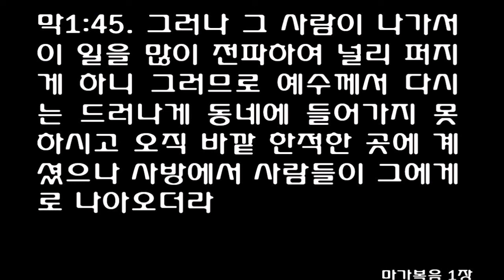2월 16일 1년 1독 성경읽기 [레위기 22-23, 마가복음 1:21-45] [개역개정] February 16 [Leviticus 22-23, Mark 1:21-45]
2월 16일 1년 1독 성경읽기 [레위기 22-23장, 마가복음 1장 21-45절] [개역개정] February 16 One Year Bible Daily Reading [Leviticus 22-23, Mark chapter 1 verse 21-45] (Reformation Bible)
1여호와께서 모세에게 말씀하여 이르시되

2아론과 그의 아들들에게 말하여 그들로 이스라엘 자손이 내게 드리는 그 성물에 대하여 스스로 구별하여 내 성호를 욕되게 함이 없게 하라 나는 여호와이니라

3그들에게 이르라 누구든지 네 자손 중에 대대로 그의 몸이 부정하면서도 이스라엘 자손이 구별하여 여호와께 드리는 성물에 가까이 하는 자는 내 앞에서 끊어지리라 나는 여호와이니라

4아론의 자손 중 나병 환자나 유출병자는 그가 정결하기 전에는 그 성물을 먹지 말 것이요 시체의 부정에 접촉된 자나 설정한 자나

5무릇 사람을 부정하게 하는 벌레에 접촉된 모든 사람과 무슨 부정이든지 사람을 더럽힐 만한 것에게 접촉된 자

6곧 이런 것에 접촉된 자는 저녁까지 부정하니 그의 몸을 물로 씻지 아니하면 그 성물을 먹지 못할지며

7해 질 때에야 정하리니 그 후에야 그 성물을 먹을 것이니라 이는 자기의 음식이 됨이니라

8시체나 찢겨 죽은 짐승을 먹음으로 자기를 더럽히지 말라 나는 여호와이니라

9그들은 내 명령을 지킬 것이니라 그것을 속되게 하면 그로 말미암아 죄를 짓고 그 가운데에서 죽을까 하노라 나는 그들을 거룩하게 하는 여호와이니라

10일반인은 성물을 먹지 못할 것이며 제사장의 객이나 품꾼도 다 성물을 먹지 못할 것이니라

11그러나 제사장이 그의 돈으로 어떤 사람을 샀으면 그는 그것을 먹을 것이며 그의 집에서 출생한 자도 그렇게 하여 그들이 제사장의 음식을 먹을 것이며

12제사장의 딸이 일반인에게 출가하였으면 거제의 성물을 먹지 못하되

13만일 그가 과부가 되든지 이혼을 당하든지 자식이 없이 그의 친정에 돌아와서 젊었을 때와 같으면 그는 그의 아버지 몫의 음식을 먹을 것이나 일반인은 먹지 못할 것이니라

14만일 누가 부지중에 성물을 먹으면 그 성물에 그것의 오분의 일을 더하여 제사장에게 줄지니라

15이스라엘 자손이 여호와께 드리는 성물을 그들은 속되게 하지 말지니

16그들이 성물을 먹으면 그 죄로 인하여 형벌을 받게 할 것이니라 나는 그 음식을 거룩하게 하는 여호와이니라

17여호와께서 모세에게 말씀하여 이르시되

18아론과 그의 아들들과 이스라엘 온 족속에게 말하여 이르라 이스라엘 자손이나 그 중에 거류하는 자가 서원제물이나 자원제물로 번제와 더불어 여호와께 예물로 드리려거든

19기쁘게 받으심이 되도록 소나 양이나 염소의 흠 없는 수컷으로 드릴지니

20흠 있는 것은 무엇이나 너희가 드리지 말 것은 그것이 기쁘게 받으심이 되지 못할 것임이니라

21만일 누구든지 서원한 것을 갚으려 하든지 자의로 예물을 드리려 하여 소나 양으로 화목제물을 여호와께 드리는 자는 기쁘게 받으심이 되도록 아무 흠이 없는 온전한 것으로 할지니

22너희는 눈 먼 것이나 상한 것이나 지체에 베임을 당한 것이나 종기 있는 것이나 습진 있는 것이나 비루먹은 것을 여호와께 드리지 말며 이런 것들은 제단 위에 화제물로 여호와께 드리지 말라

23소나 양의 지체가 더하거나 덜하거나 한 것은 너희가 자원제물로는 쓰려니와 서원제물로 드리면 기쁘게 받으심이 되지 못하리라

24너희는 고환이 상하였거나 치었거나 터졌거나 베임을 당한 것은 여호와께 드리지 말며 너희의 땅에서는 이런 일을 행하지도 말지며

25너희는 외국인에게서도 이런 것을 받아 너희의 하나님의 음식으로 드리지 말라 이는 결점이 있고 흠이 있는 것인즉 너희를 위하여 기쁘게 받으심이 되지 못할 것임이니라

26여호와께서 모세에게 말씀하여 이르시되

27수소나 양이나 염소가 나거든 이레 동안 그것의 어미와 같이 있게 하라 여덟째 날 이후로는 여호와께 화제로 예물을 드리면 기쁘게 받으심이 되리라

28암소나 암양을 막론하고 어미와 새끼를 같은 날에 잡지 말지니라

29너희가 여호와께 감사제물을 드리려거든 너희가 기쁘게 받으심이 되도록 드릴지며

30그 제물은 그 날에 먹고 이튿날까지 두지 말라 나는 여호와이니라

31너희는 내 계명을 지키며 행하라 나는 여호와이니라

32너희는 내 성호를 속되게 하지 말라 나는 이스라엘 자손 중에서 거룩하게 함을 받을 것이니라 나는 너희를 거룩하게 하는 여호와요

33너희의 하나님이 되려고 너희를 애굽 땅에서 인도하여 낸 자니 나는 여호와이니라
1여호와께서 모세에게 말씀하여 이르시되

2이스라엘 자손에게 말하여 이르라 이것이 나의 절기들이니 너희가 성회로 공포할 여호와의 절기들이니라

3엿새 동안은 일할 것이요 일곱째 날은 쉴 안식일이니 성회의 날이라 너희는 아무 일도 하지 말라 이는 너희가 거주하는 각처에서 지킬 여호와의 안식일이니라

4이것이 너희가 그 정한 때에 성회로 공포할 여호와의 절기들이니라

5첫째 달 열나흗날 저녁은 여호와의 유월절이요

6이 달 열닷샛날은 여호와의 무교절이니 이레 동안 너희는 무교병을 먹을 것이요

7그 첫 날에는 너희가 성회로 모이고 아무 노동도 하지 말지며

8너희는 이레 동안 여호와께 화제를 드릴 것이요 일곱째 날에도 성회로 모이고 아무 노동도 하지 말지니라

9여호와께서 모세에게 말씀하여 이르시되

10이스라엘 자손에게 말하여 이르라 너희는 내가 너희에게 주는 땅에 들어가서 너희의 곡물을 거둘 때에 너희의 곡물의 첫 이삭 한 단을 제사장에게로 가져갈 것이요

11제사장은 너희를 위하여 그 단을 여호와 앞에 기쁘게 받으심이 되도록 흔들되 안식일 이튿날에 흔들 것이며

12너희가 그 단을 흔드는 날에 일 년 되고 흠 없는 숫양을 여호와께 번제로 드리고

13그 소제로는 기름 섞은 고운 가루 십분의 이 에바를 여호와께 드려 화제로 삼아 향기로운 냄새가 되게 하고 전제로는 포도주 사분의 일 힌을 쓸 것이며

14너희는 너희 하나님께 예물을 가져오는 그 날까지 떡이든지 볶은 곡식이든지 생 이삭이든지 먹지 말지니 이는 너희가 거주하는 각처에서 대대로 지킬 영원한 규례니라

15안식일 이튿날 곧 너희가 요제로 곡식단을 가져온 날부터 세어서 일곱 안식일의 수효를 채우고

16일곱 안식일 이튿날까지 합하여 오십 일을 계수하여 새 소제를 여호와께 드리되

17너희의 처소에서 십분의 이 에바로 만든 떡 두 개를 가져다가 흔들지니 이는 고운 가루에 누룩을 넣어서 구운 것이요 이는 첫 요제로 여호와께 드리는 것이며

18너희는 또 이 떡과 함께 일 년 된 흠 없는 어린 양 일곱 마리와 어린 수소 한 마리와 숫양 두 마리를 드리되 이것들을 그 소제와 그 전제제물과 함께 여호와께 드려서 번제로 삼을지니 이는 화제라 여호와께 향기로운 냄새며

19또 숫염소 하나로 속죄제를 드리며 일 년 된 어린 숫양 두 마리를 화목제물로 드릴 것이요

20제사장은 그 첫 이삭의 떡과 함께 그 두 마리 어린 양을 여호와 앞에 흔들어서 요제를 삼을 것이요 이것들은 여호와께 드리는 성물이니 제사장에게 돌릴 것이며

21이 날에 너희는 너희 중에 성회를 공포하고 어떤 노동도 하지 말지니 이는 너희가 그 거주하는 각처에서 대대로 지킬 영원한 규례니라

22너희 땅의 곡물을 벨 때에 밭 모퉁이까지 다 베지 말며 떨어진 것을 줍지 말고 그것을 가난한 자와 거류민을 위하여 남겨두라 나는 너희의 하나님 여호와이니라

23여호와께서 모세에게 말씀하여 이르시되

24이스라엘 자손에게 말하여 이르라 일곱째 달 곧 그 달 첫 날은 너희에게 쉬는 날이 될지니 이는 나팔을 불어 기념할 날이요 성회라

25어떤 노동도 하지 말고 여호와께 화제를 드릴지니라

26여호와께서 모세에게 말씀하여 이르시되

27일곱째 달 열흘날은 속죄일이니 너희는 성회를 열고 스스로 괴롭게 하며 여호와께 화제를 드리고

28이 날에는 어떤 일도 하지 말 것은 너희를 위하여 너희 하나님 여호와 앞에 속죄할 속죄일이 됨이니라

29이 날에 스스로 괴롭게 하지 아니하는 자는 그 백성 중에서 끊어질 것이라

30이 날에 누구든지 어떤 일이라도 하는 자는 내가 그의 백성 중에서 멸절시키리니

31너희는 아무 일도 하지 말라 이는 너희가 거주하는 각처에서 대대로 지킬 영원한 규례니라

32이는 너희가 쉴 안식일이라 너희는 스스로 괴롭게 하고 이 달 아흐렛날 저녁 곧 그 저녁부터 이튿날 저녁까지 안식을 지킬지니라

33여호와께서 모세에게 말씀하여 이르시되

34이스라엘 자손에게 말하여 이르라 일곱째 달 열닷샛날은 초막절이니 여호와를 위하여 이레 동안 지킬 것이라

35첫 날에는 성회로 모일지니 너희는 아무 노동도 하지 말지며

36이레 동안에 너희는 여호와께 화제를 드릴 것이요 여덟째 날에도 너희는 성회로 모여서 여호와께 화제를 드릴지니 이는 거룩한 대회라 너희는 어떤 노동도 하지 말지니라

37이것들은 여호와의 절기라 너희는 공포하여 성회를 열고 여호와께 화제를 드릴지니 번제와 소제와 희생제물과 전제를 각각 그 날에 드릴지니

38이는 여호와의 안식일 외에, 너희의 헌물 외에, 너희의 모든 서원제물 외에 또 너희의 모든 자원제물 외에 너희가 여호와께 드리는 것이니라

39너희가 토지 소산 거두기를 마치거든 일곱째 달 열닷샛날부터 이레 동안 여호와의 절기를 지키되 첫 날에도 안식하고 여덟째 날에도 안식할 것이요

40첫 날에는 너희가 아름다운 나무 실과와 종려나무 가지와 무성한 나무 가지와 시내 버들을 취하여 너희의 하나님 여호와 앞에서 이레 동안 즐거워할 것이라

41너희는 매년 이레 동안 여호와께 이 절기를 지킬지니 너희 대대의 영원한 규례라 너희는 일곱째 달에 이를 지킬지니라

42너희는 이레 동안 초막에 거주하되 이스라엘에서 난 자는 다 초막에 거주할지니

43이는 내가 이스라엘 자손을 애굽 땅에서 인도하여 내던 때에 초막에 거주하게 한 줄을 너희 대대로 알게 함이니라 나는 너희의 하나님 여호와이니라

44모세는 이와 같이 여호와의 절기를 이스라엘 자손에게 공포하였더라
21그들이 가버나움에 들어가니라 예수께서 곧 안식일에 회당에 들어가 가르치시매